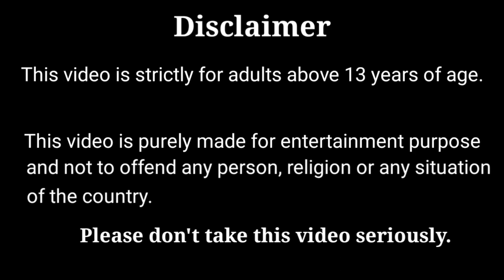மிட்டாய் சாப்பிடலாம் வாங்க/Tiny cooking with vaayadi